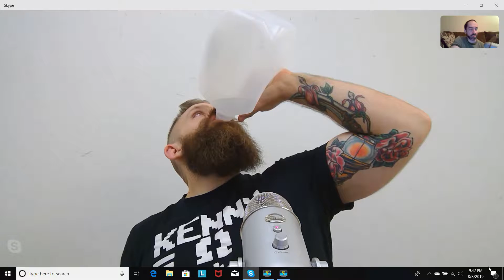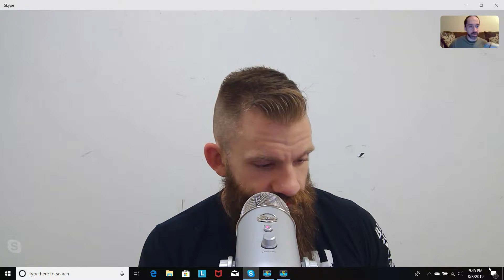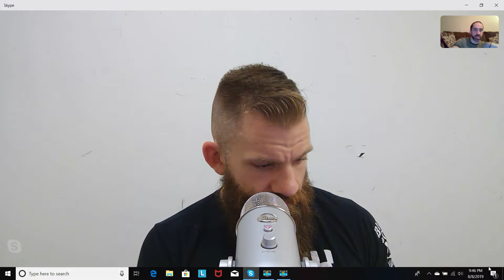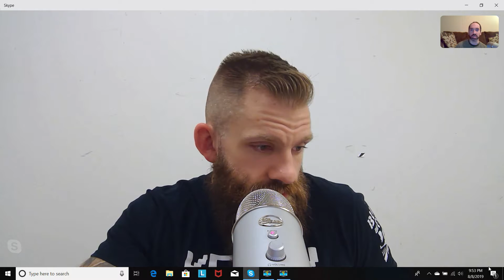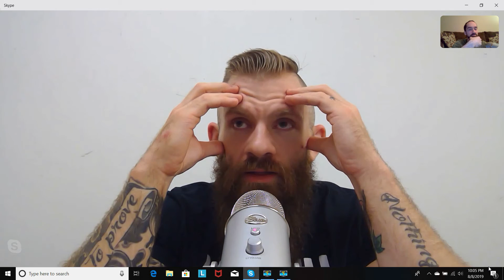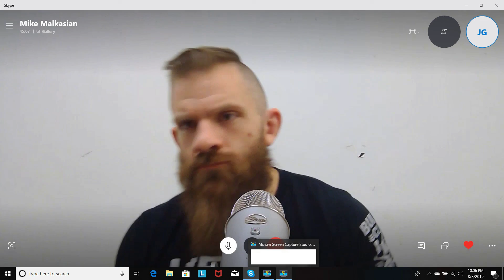NXT Takeover: Toronto and SummerSlam 2019 Picks!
On this episode the Enforcer and the Stallion give their picks for NXT Takeover: Toronto and SummerSlam 2019!